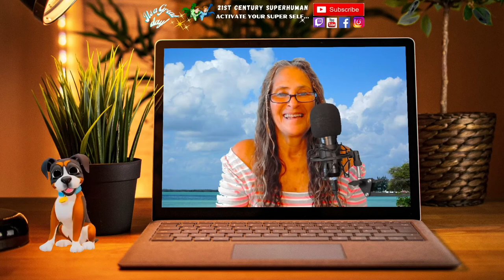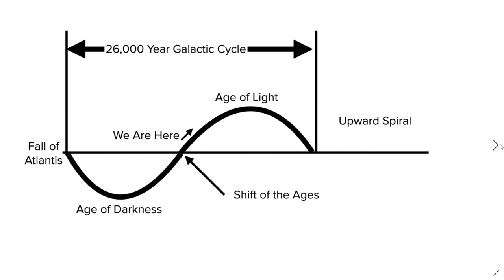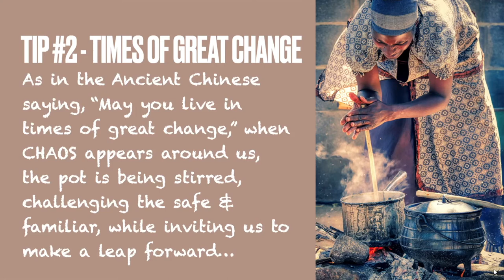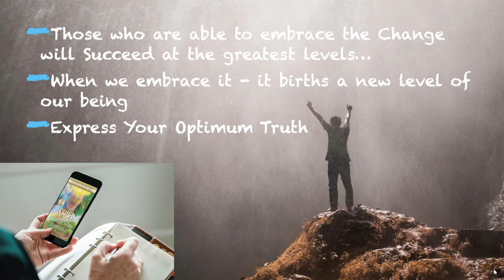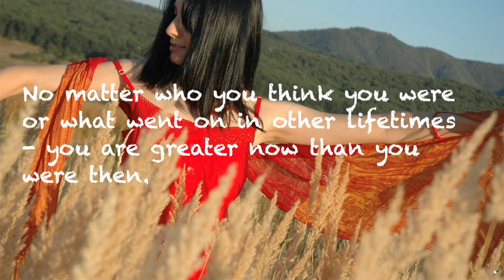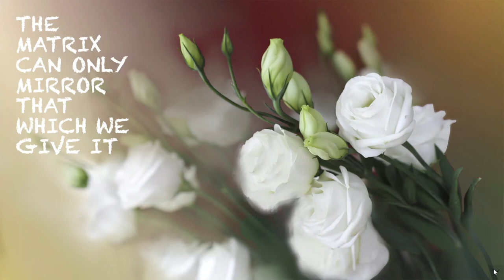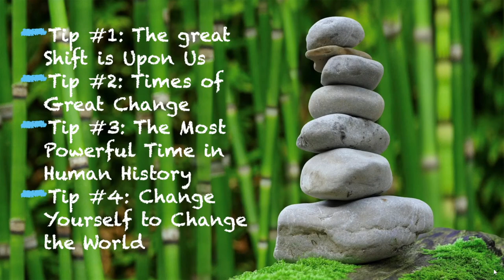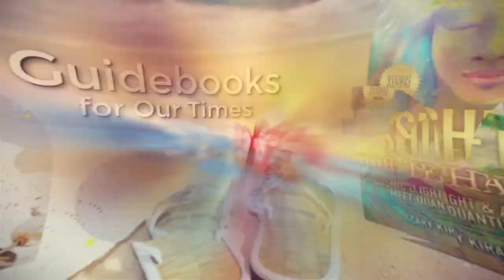Unleash Your Superself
Learn key tips for success, abundance, and activating your super-self in these times of chaos and change. Don't get left behind. Breathe, smile & LOVE. Change yourself to change the world!
Always go to our website for Best Offers on ebooks, audiobooks & classes!
Cary Kirastar Ellis is author of the 21st Century Superhuman books and audiobooks